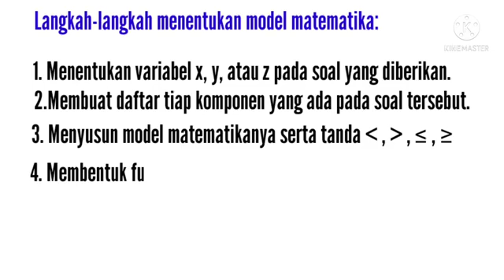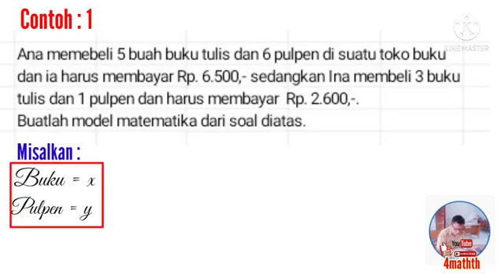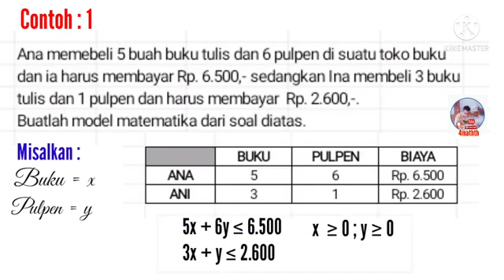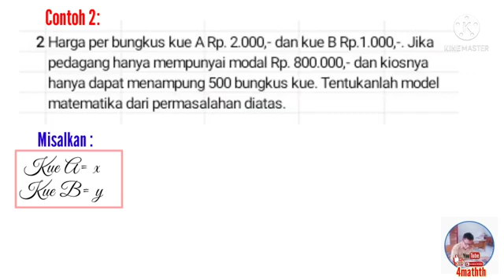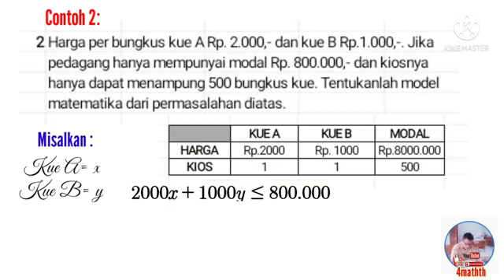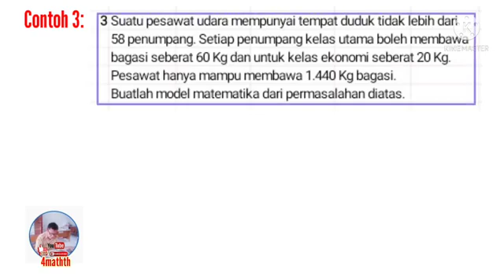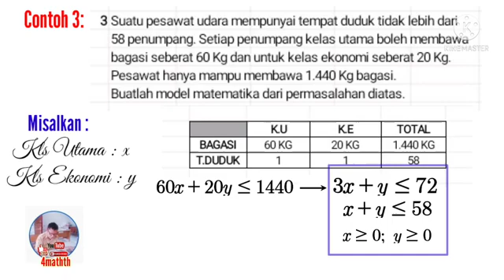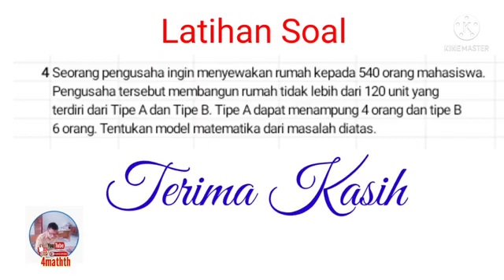Menentukan model matematika Program linier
Menentukan model matematika program linier merupakan salah satu cara untuk mempermudah menyelesaikan soal cerita pada materi program linier.

Program linier adalah salah satu materi yang dipelajari dikelas 11 pada semester ganjil.